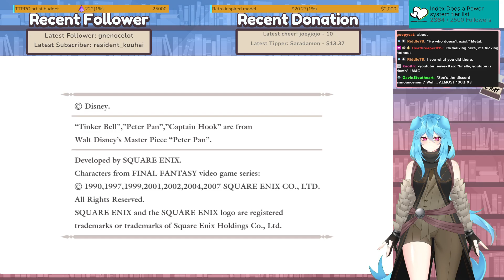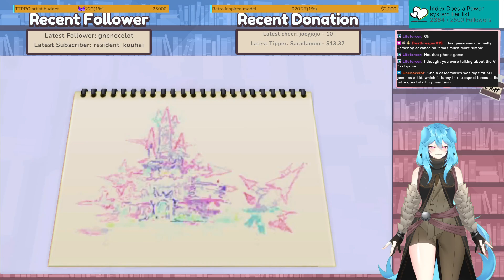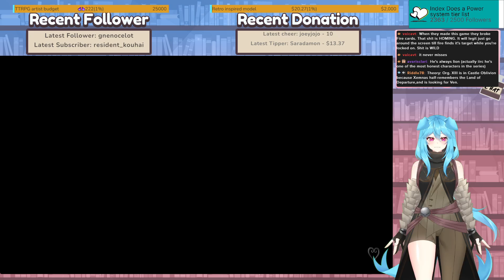Yall remember Traverse Town? (KH Re:CoM [1])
I member! Let's start the wonderful BUFOONERY that is Chain of Memories. We gotta collect so much. I hate this already, but I love it too.